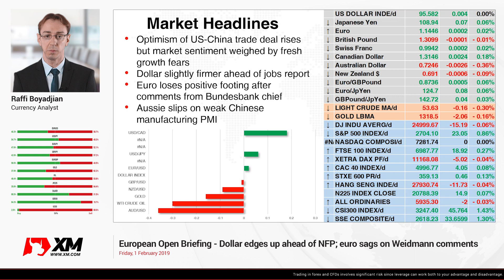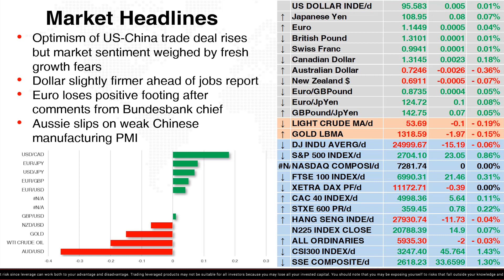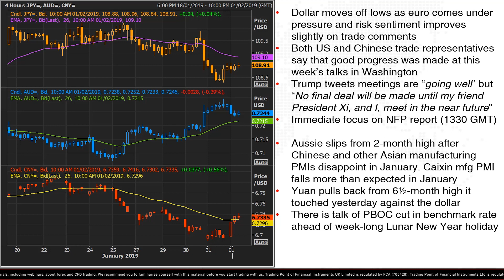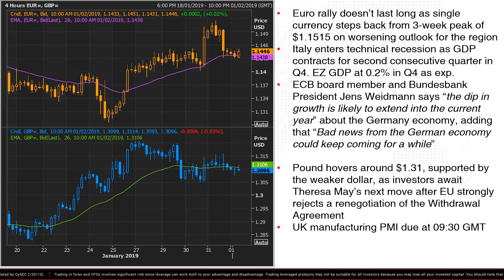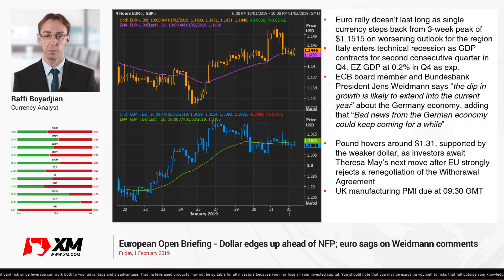Forex News: 01/02/2019 - Dollar edges up ahead of NFP; euro sags on Weidmann comments